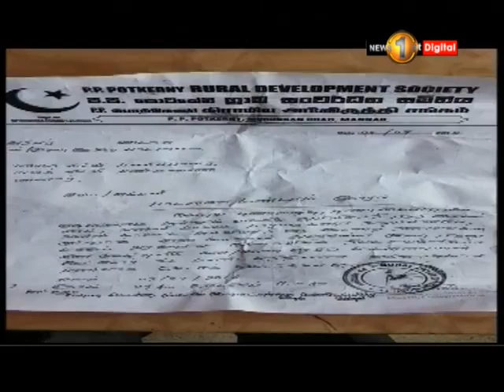News 1st முசலியில் காதர் மஸ்தானுக்காக ஏற்பாடு செய்யப்பட்டிருந்த வரவேற்பு நிகழ்விற்கு இடையூறு